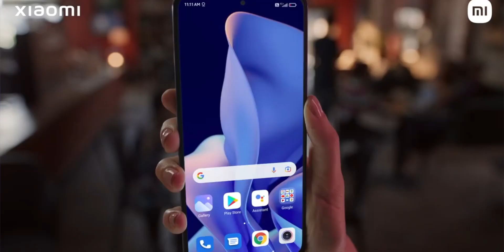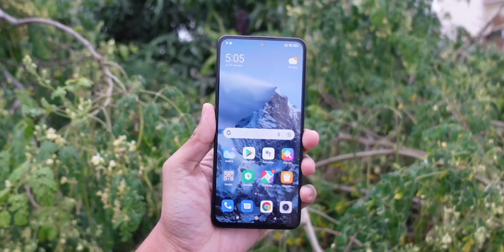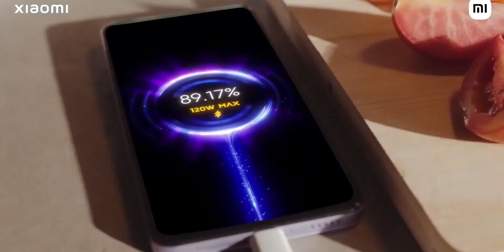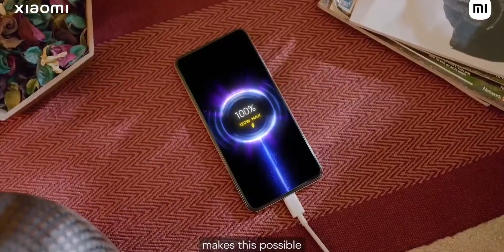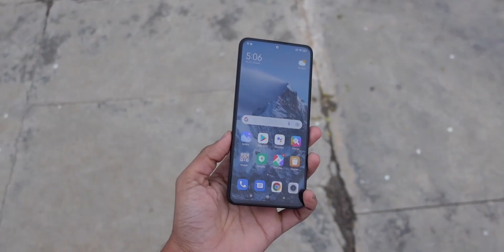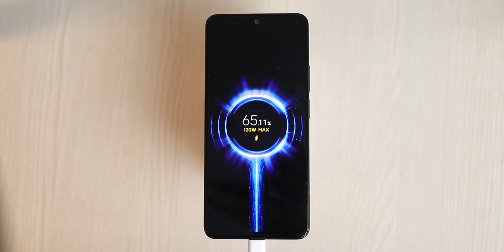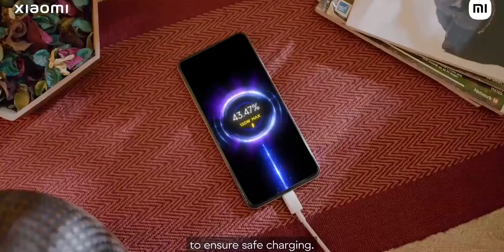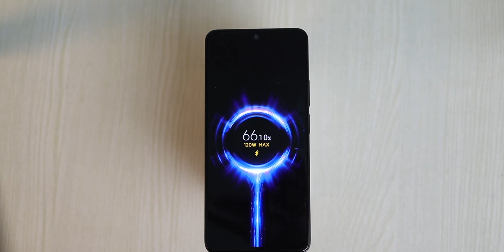Truth About 120W Xiaomi Hyper Charging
As Xiaomi has launched India's first Phone with 120 W Changing the Xiaomi 11i HyperCharge. But the question is how does this fast charging work. What is the Science behind this? Is it safe? Let's find out the answer in my video.

Intro: 00:00
Does it charge in 15 Mins? 00:37
Impact on battery: 03:09
Charging tech: 04:38
Lifespan of Battery: 05:29
120W Charger: 06:25
Is 120W Charging safe? 07:43
Best way to use 120W Charging: 09:22
Conclusion: 10:30